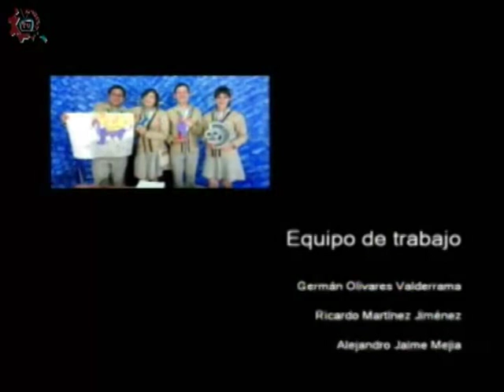20161205-CE1617/Es hora de hablar de ti/Promoción de la salud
Es hora de hablar de ti. Promoción de la salud. Invitada: Alejandra Yañez. Conducen: Jorge y Aldo. Fecha de emisión: 05 de diciembre de 2016. Este y otros programas los puedes ver